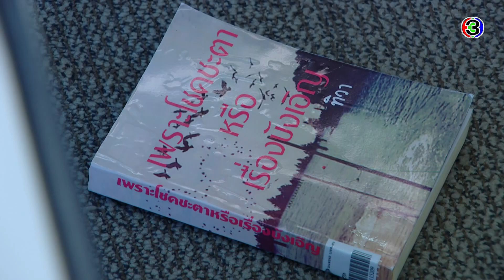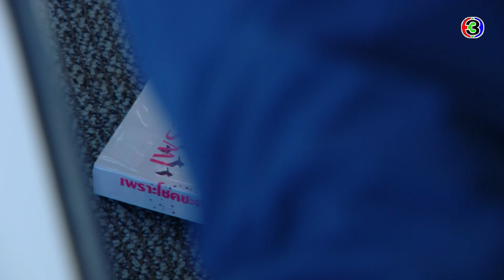FIN | คงไม่ใช่เรื่องบังเอิญ...อาจจะเป็นเพราะโชคชะตา | คลื่นชีวิต EP.5 | Ch3Thailand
ดูย้อนหลัง คลื่นชีวิต กดลิงก์นี้ได้เลย อัปเดตตอนใหม่ทุกเที่ยงคืน
ดูสด คลื่นชีวิต​ วันศุกร์ - อาทิตย์ เวลา 20.20 น. ช่อง3 กด33

 จีราวัจน์ ดาราสาวมากฝีมือ ผู้มีชื่อเสียงควบคู่กับข่าวฉาวกับหนุ่มๆ ทั้งนอกและในวงการ รวมทั้งนิสัยพูดตรง ถ้าไม่ผิด ก็พร้อมท้าชนโดยไม่สนใจหน้าไหน จนโดนใครต่อใครตราหน้าว่าจีราวัจน์เป็นผู้หญิงแรงกร้านโลก และง่าย! แม้แต่แม่แท้ๆ "คุณหญิงจริยา" ยังว่าเป็นเด็กใจแตก แถมโดนสามีใหม่ของแม่ "สิทธา" วางยาเพื่อข่มขืน แต่เธอหนีออกมาได้ เพราะฤทธิ์ยาจึงทำให้เธอขับรถชนแฟนสาวของ สาธิต เสียชีวิต แฟนหนุ่มผู้เป็นทนายตงฉินเชื่อว่าใครทำผิดต้องได้รับโทษ นั่นแหละความยุติธรรม! สาธิตไม่ยอมรับว่าเป็นอุบัติเหตุและไม่ยอมให้อภัย สำนึกผิดชอบชั่วดีที่มีอยู่เต็มเปี่ยมในใจของ จีราวัจน์ ทำให้เธอไม่สามารถยกโทษให้ตัวเองได้เช่นกัน สุดท้ายเส้นทางความรักระหว่างสาธิตกับจีราวัจน์ที่มีความแค้นขวางกั้นจะมีวันเกิดขึ้นได้หรือไม่

นำแสดงโดย : หมาก ปริญ, ญาญ่า อุรัสยา,  เต้ย จรินทร์พร, หลุยส์ สก๊อตต์, มาสุ จรรยางค์กุลดี, ณิชา ณัฏฐณิชา

บทละครโดย : กรุง ญ ฉัตร
อำนวยการผลิตโดย : บริษัท ละครไท จำกัด
กำกับการแสดงโดย : อำไพพร จิตต์ไม่งง

เพลงประกอบละคร : ยิ่งห้ามยิ่งหวั่นไหว | Zeal